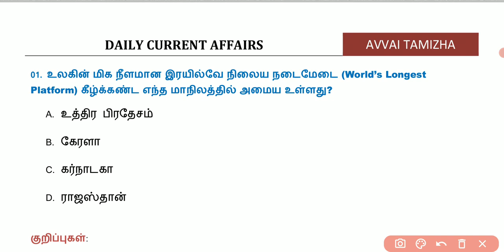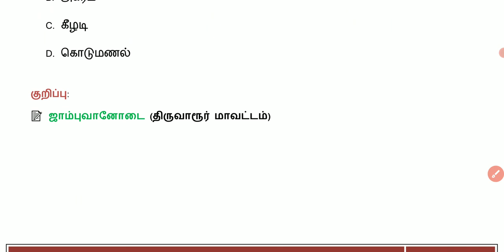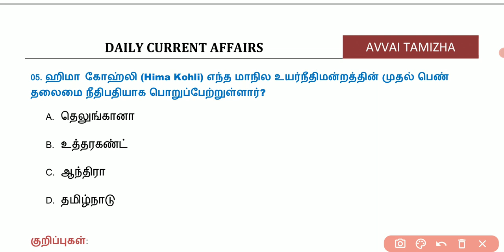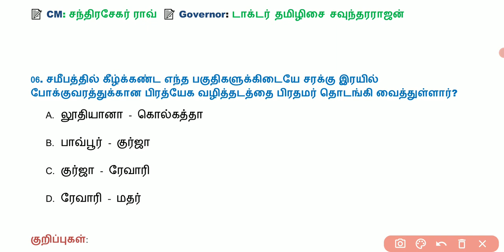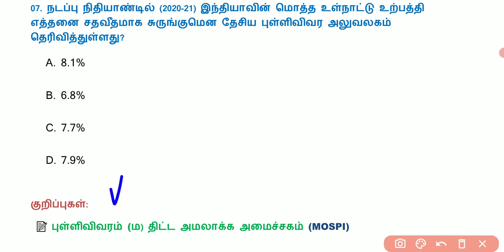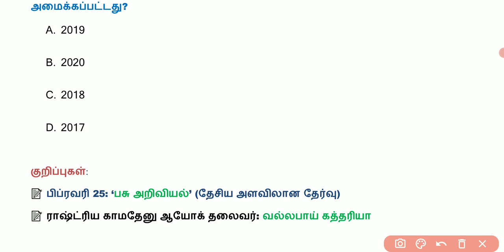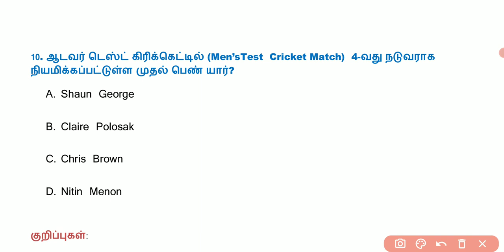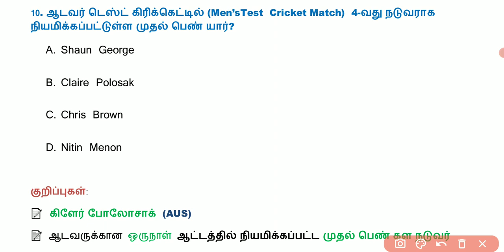Daily Current Affairs In Tamil | 08 January 2021 | 08.01.2021 | TNPSC, RRB, BANK | AVVAI TAMIZHA